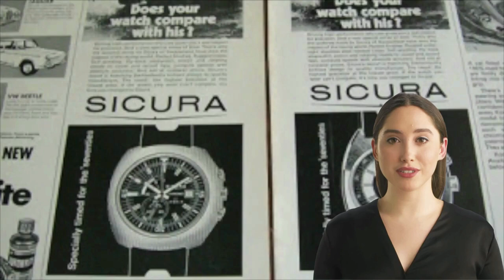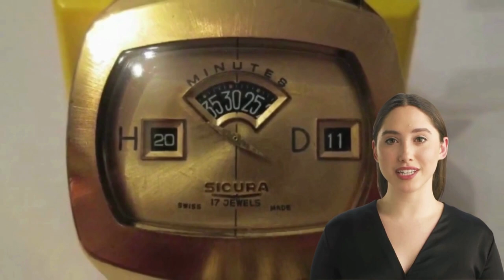Sicura: L'eleganza senza tempo dell'orologeria italiana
Nel cuore dell'arte orologiera italiana, spicca un nome che ha scritto la sua storia con passione e dedizione: Sicura. Fondata con orgoglio nel 1957, questa prestigiosa casa orologiera ha catturato l'attenzione degli appassionati di orologi di tutto il mondo grazie alla sua eleganza senza tempo e all'artigianalità raffinata. Gli orologi Sicura si distinguono per il loro design raffinato e lussuoso. Ogni modello è una testimonianza della maestria orologiera italiana, con dettagli curati e materiali di alta qualità che ne garantiscono la durata nel tempo. Ogni orologio è una vera opera d'arte, creata con passione e attenzione ai dettagli da orologiai esperti. La gamma di orologi Sicura spazia dai modelli classici e intramontabili, adatti a ogni occasione, ai modelli più audaci e innovativi, che catturano l'attenzione con design distintivi. Gli orologi Sicura sono pensati per soddisfare i gusti più diversi, offrendo una vasta scelta per gli amanti dell'orologeria. Ma la vera essenza degli orologi Sicura risiede nella loro eleganza senza tempo. Ogni orologio è concepito per essere più di un semplice accessorio, è un simbolo di classe e stile che arricchisce il look di chi lo indossa. L'azienda si impegna a garantire che ogni orologio rifletta l'autentica bellezza dell'artigianato italiano. Oltre alla tradizione, Sicura è anche all'avanguardia dell'innovazione tecnologica. L'azienda integra funzioni avanzate nei suoi orologi, come cronografi precisi e complicazioni sofisticate, dimostrando che la bellezza estetica può convivere con la precisione meccanica. In conclusione, Sicura è una casa orologiera che incarna l'eleganza senza tempo dell'artigianato italiano, combinando tradizione e innovazione per creare orologi che sono veri capolavori. L'azienda continua a affascinare i collezionisti di orologi di tutto il mondo, offrendo pezzi unici che raccontano la storia di un'arte secolare.